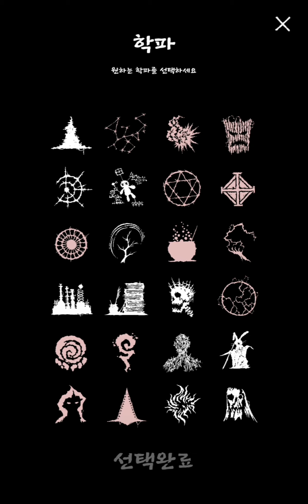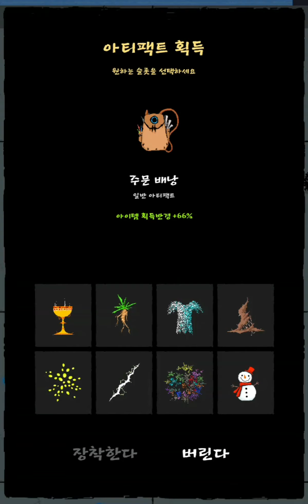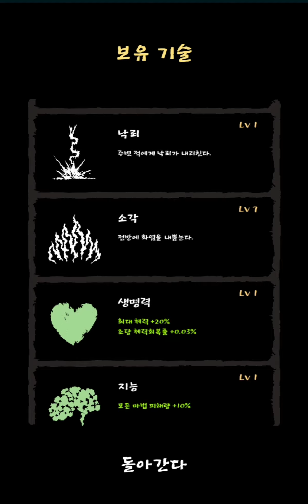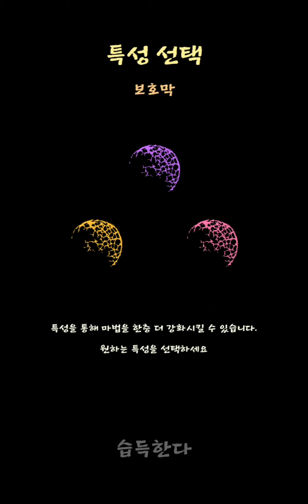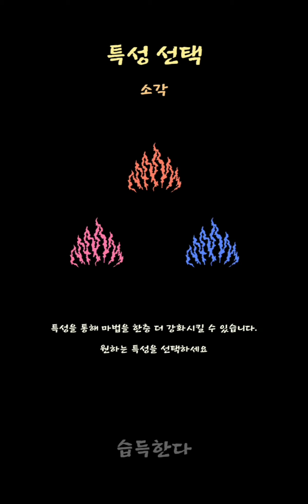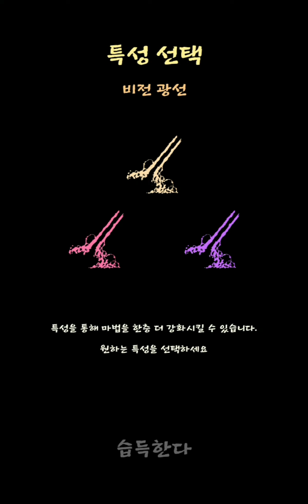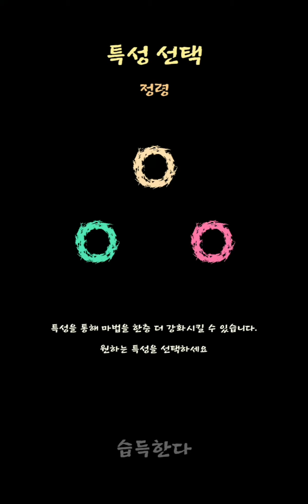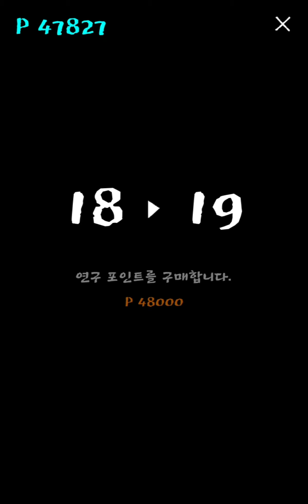Magic Survival #27 : Master Witch 🔥🔥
Master Witch :
Fireball Level 2 on start,
Damage of fireballs +80%